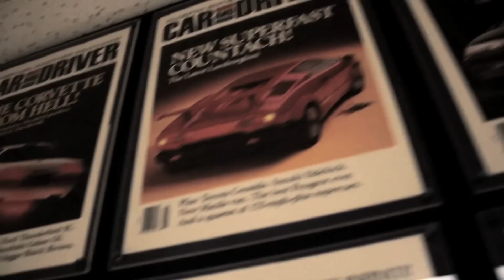Sebastian Vettel & Christian Horner Interview - CAR and DRIVER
The reigning three-time Formula One world champion, Sebastian Vettel, and his Team Principal, Infiniti Red Bull Racing's Christian Horner, stop by Car and Driver's offices for a chat. We talk about the their dominant win at the 2013 Canadian Grand Prix, what the future holds for the rest of the season, and F1's rule changes for 2014.